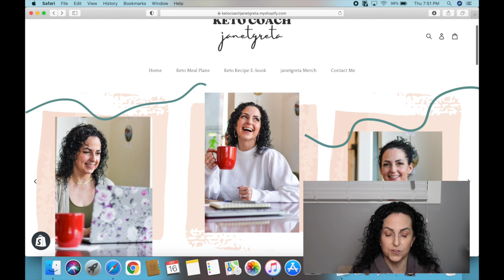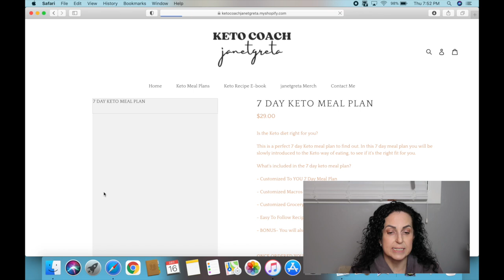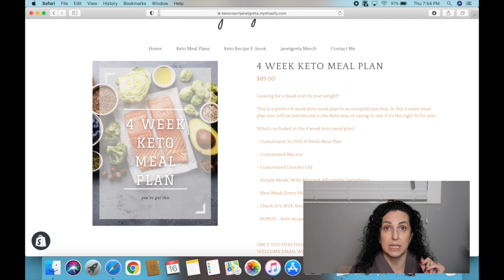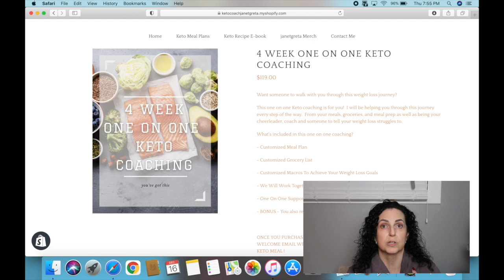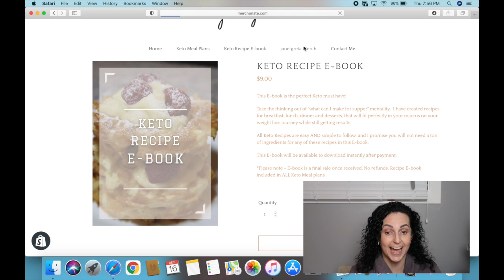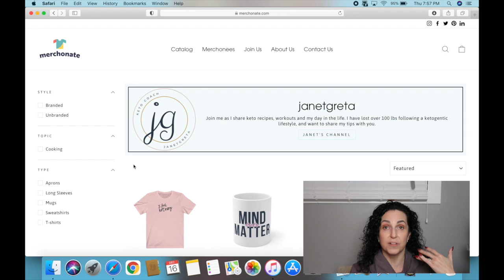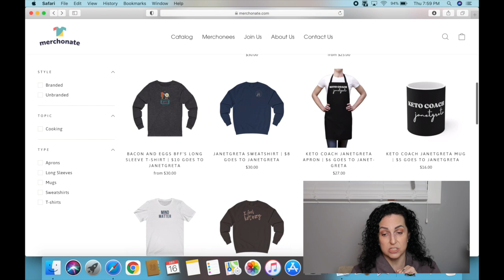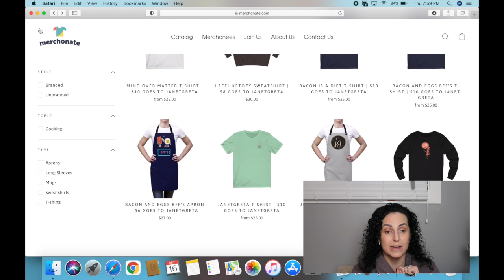🎄Vlogmas Day 17 | it's finally time | janetgreta website launch | keto coach janetgreta website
I can help you feel good naked!. No, seriously I am determined to help achieve your weight loss goals!! Today, I launched my Keto Coach janetgreta website, I have VERY limited spots so that I can personally work with you and your specific needs. You can start at any time after you decide on the right plan for you! Let's start 2022 off right!

💥Keto Coach janetgreta's website -

Be the first to get new recipes, and hear about exciting things that I'm up to.

JANET
RALSTON, ALBERTA
T0J 2N0
CANADA

4 cavity Perforated mini baguette PAN
2 Silicone mat set
PSMF INGREDIENTS -
Air Fryer Cook book
THE BEST single Dash chaffle maker
My Ninga coffeemaker
My toaster I LOVE
My Nespresso machine

PSMF BREAD RECIPE -
1 cup of egg whites
2 tsp of cream of tartar
Mix in mixer till you get stiff peaks.
In a small bowl combine,
1/3 cup of egg white protein powder
1 Tbsp of nutritional yeast
1 tsp of Swerve confectioners sugar OR 1 Tbsp of Allulose
1/8 of tsp of active yeast
1 tsp of xantham gum
2 egg yolks (use the egg whites for your 1 cup)
MIX
Add dry ingredients and 2 egg yolks slowly while your mixer is on, mix for approx 2 mins. Make into a loaf, or anything really!!
Bake 325 for 30 mins turn off oven and leave In for addition 10 mins.

CAMERA GEAR USED:
- My camera
- SD card